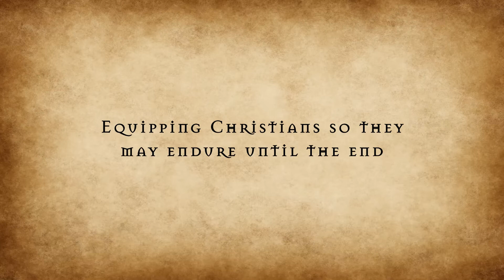Fifth Seal Ministries Intro